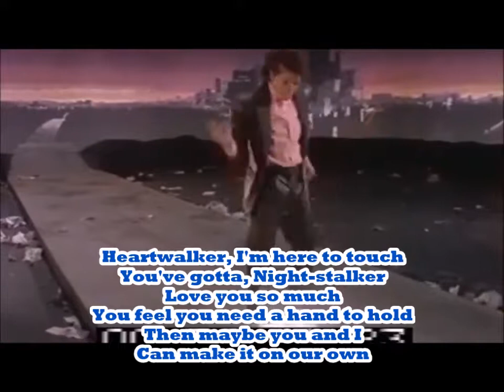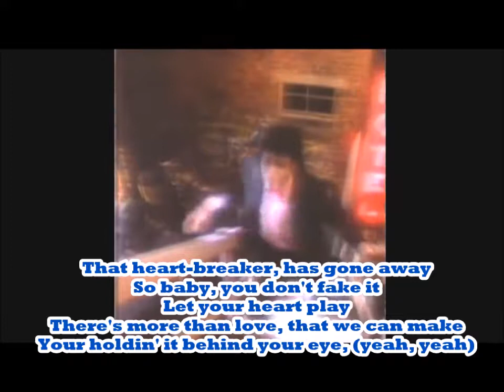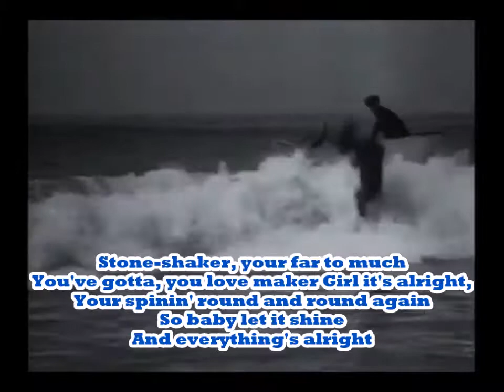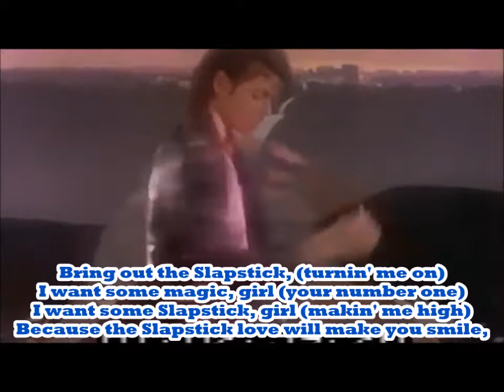Michael Jackson - Slapstick (MV)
Thriller Unreleased 1982